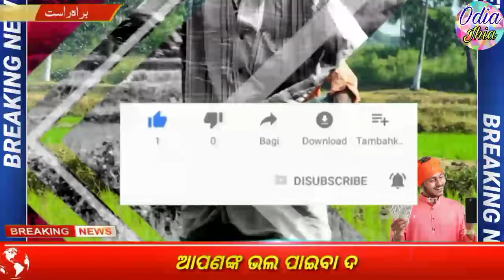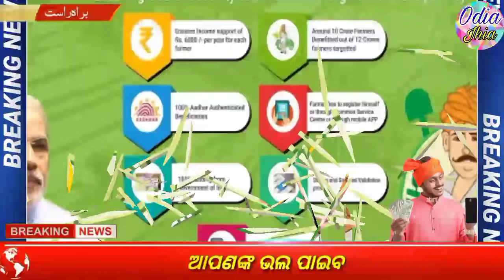Pm Kisan Yojana 9th phase money transfer|Pm Kisan Yojana money transfer odisha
Pm Kisan Yojana 9th phase money transfer|Pm Kisan Yojana money transfer odisha -odiajhia